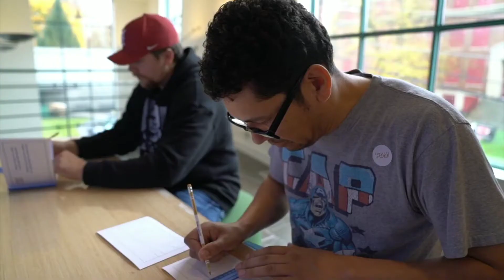Berkshires Massachusetts || Berkshire forest || Berkshire mountain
The Berkshires region of western Massachusetts is known for its outdoor adventures like hiking and water sports, as well as cultural experiences. Home to several performance centers, including Tanglewood and Jacob's Pillow, the Berkshires offers a variety of shows and events year-round. What's more, there are also a plethora of museums that reel in history buffs and art lovers, including the Norman Rockwell Museum and "Moby Dick" author Herman Melville's Arrowhead Home.

What to Do in the Berkshires || berkshire forest

The Berkshires boast over 100 cultural attractions, many of which are world-renowned. The region is surrounded by picturesque mountains in a lush green valley, where you’ll find numerous, unique recreational activities and  festivals that run throughout the year.
Visit our What's Open page for some ideas.
Check our Know Before You Go page for travel restrictions and tips.
Like what you see? Enter to win a Berkshire getaway!

The Berkshires are a highland geologic region located in the western parts of Massachusetts and northwest Connecticut.